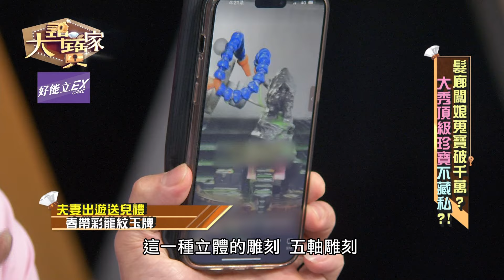八大女變賣紅寶石！歡場真心鑑價碎光光！｜大尋寶家精華版｜【好能立EX CARE】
常客拿著物件想賣給來賓，半信半疑的來賓殺價後還真的買了！

攬牢牢、深層固緊緊，吃對專利NEM才是保養
靈活關鍵立即購